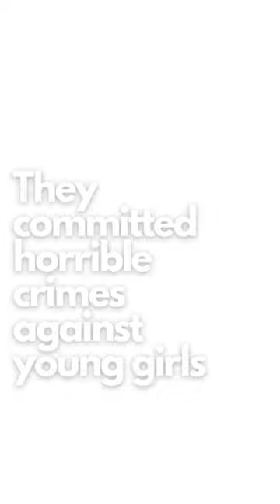Paul Bernardo & Karla Homolka real life Barbie and Ken